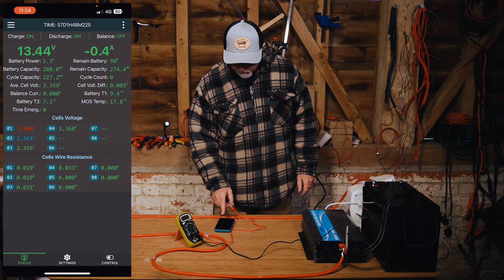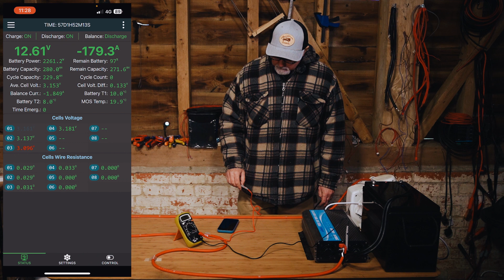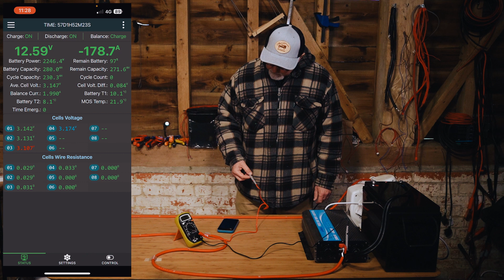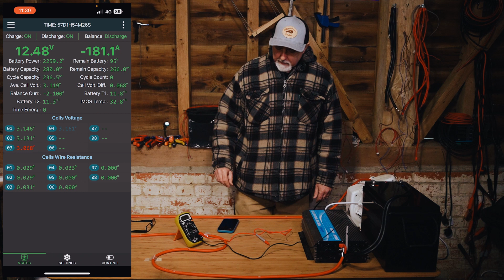How much voltage is lost over long wire?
Learn how to build your own LiFePO4 battery

We’re excited to get into this with you guys and share some of our journey and knowledge of custom Offgrid Power Solutions.

In this video, we're going to be running some tests to show how much voltage drop there is on a 3-metre cable under a high current draw.

If you’re building an electrical system and need help, get in touch

If you're not sure where to start with your Offgrid Power set-up, book a consult call with us

- GEAR -
Main Camera
Most Used Lens
Favourite Portrait Lens
Other Favourite Lens
Favourite BIG Lens
Widest Lens
Lav Mic
Favourite Little Camera
Tripod Thing
SSD Lifesaver
Favourite Mini Audio Recorder
BIG Audio Recorder
Favourite Camera Bag
Second Favourite Camera Bag
Favourite Camera Strap
Favourite Tripod
ND Filter
360 Camera
SD Cards